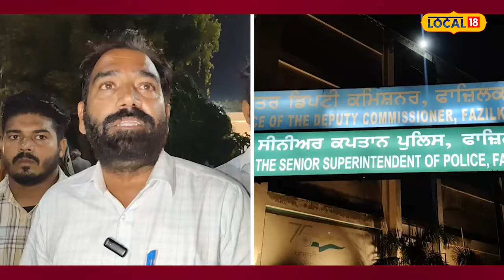Ferozepur News | ਪਰਿਵਾਰ ਸਮੇਤ ਗੈਸਟ ਫੈਕਲਟੀ ਟੀਚਰਾਂ ਨੇ ਕੀਤਾ ਧਰਨਾ ਪ੍ਰਦਰਸ਼ਨ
ਫਾਜ਼ਿਲਕਾ ਦੇ ਵਿੱਚ ਗੈਸਟ ਫੈਕਲਟੀ ਟੀਚਰਾਂ ਦੇ ਵੱਲੋਂ ਆਪਣੇ ਪਰਿਵਾਰ ਸਮੇਤ ਸਰਕਾਰ ਦੇ ਖਿਲਾਫ ਰੋਸ ਪ੍ਰਦਰਸ਼ਨ ਕੀਤਾ ਗਿਆ। ਦੱਸ ਦਈਏ ਕਿ ਪੰਜਾਬ ਦੇ ਵਿੱਚ ਗੈਸਟ ਫੈਕਲਟੀ ਟੀਚਰਾਂ ਦੀ ਜੁਆਇਨਿੰਗ ਦਾ ਮਾਮਲਾ ਲਗਾਤਾਰ ਹੁਣ ਗਰਮਾਉਂਦਾ ਨਜ਼ਰ ਆ ਰਿਹਾ ਹੈ।